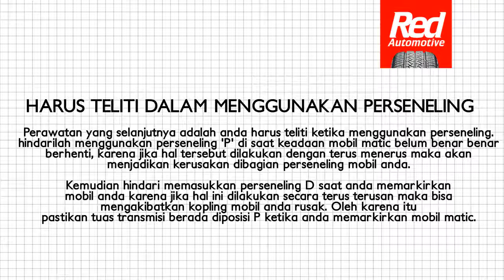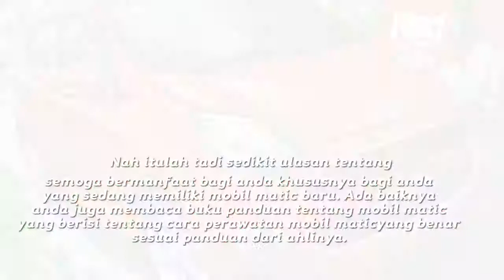4 CARA PERAWATAN MOBIL MATIC AGAR TETAP AWET